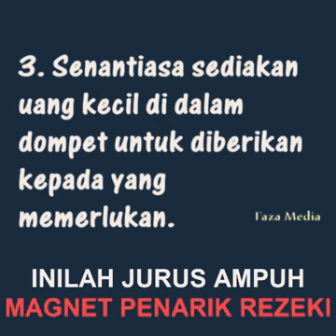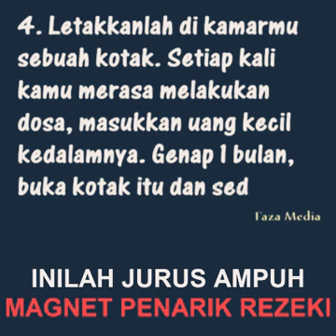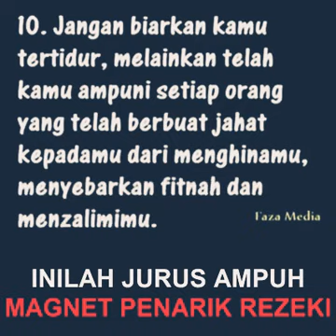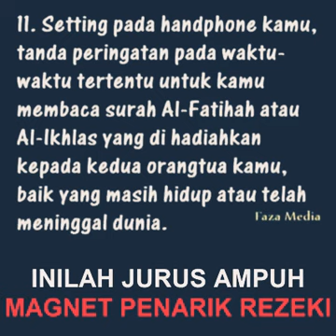Jurus ampuh penarik Rezeki.. Aamiin